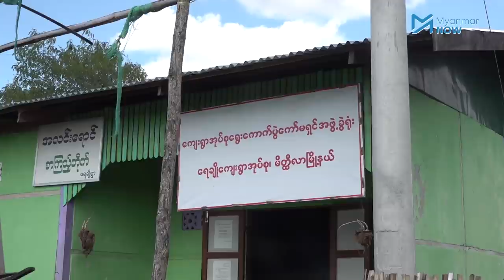ခွင့်ပြုချက်မရှိဘဲ ကြိုတင်မဲပုံးသယ်သည့် ရပ်/ကျေးကော်မရှင်နှင့် NLD မဲရုံကိုယ်စားလှယ်အငြင်းပွား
မိတ္ထီလာမြို့နယ်၊ ရေချိုကျေးရွာ၊ အမှတ် ၁  မဲရုံ၌ မဲပုံးများကို NLD ပါတီမဲရုံကိုယ်စားလှယ် တားမြစ်သည့်ကြားက မဲပုံးများကို ကားပေါ်တင်ပြီး သွားလာခဲ့သည့အတွက် အမျိုးသားဒီမိုကရေစီအဖွဲ့ချုပ်ပါတီနှင့် ငြင်းပွားမှုဖြစ်ခဲ့သည်။

မဲပုံးများကို ကားဖြင့် သယ်ဆောင်သွားခဲ့သည့် ရပ်ကျေး ကော်မရှင်အဖွဲ့ဝင်များက နားမလည်သဖြင့် အခုလိုဖြစ်ခဲ့သည်ဟုအကြောင်းပြသော်လည်း ၎င်းတို့သည် ၂၀၁၀ ခုနှစ်ကတည်းက ရွေးကောက်ပွဲကော်မရှင်တွင် တာဝန်ထမ်းဆောင်လာသူများဖြစ်ကြောင်း ကာယကံရှင်များ၏ ပြောကြားချက်အရ သိရပါသည်။